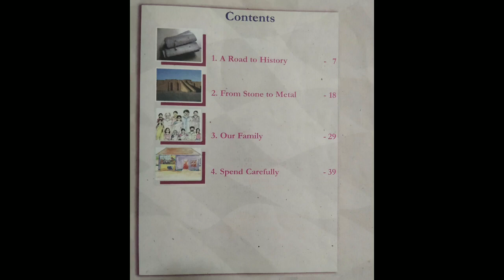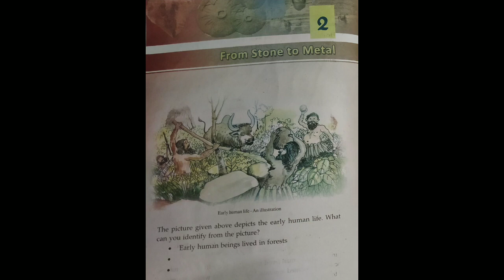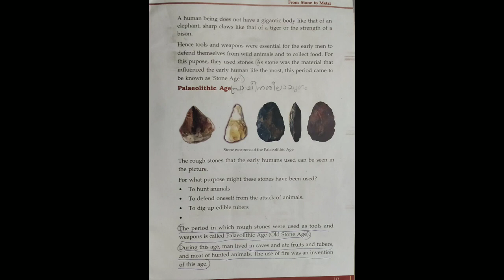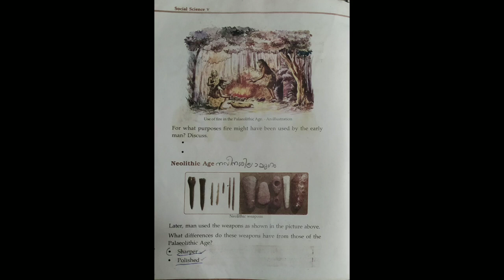CLASS 5 (SCERT) SOCIAL SCIENCE-UNIT1. Chapter 2 :From Stone to Metal _ Part 1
For both malayalam and English medium students.
Chapter two
From Stone to Metal.